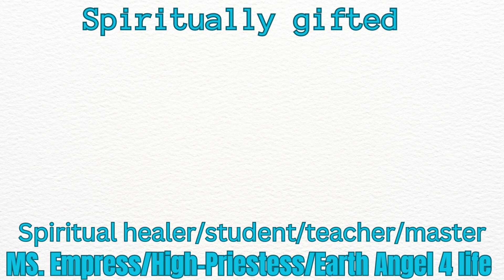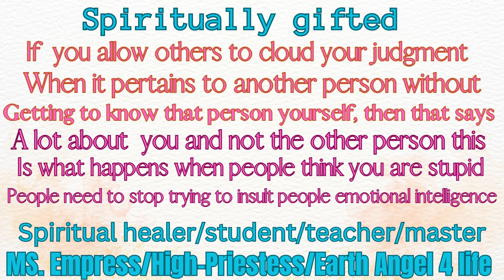MS. Empress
I Cherish the moment I never disrespect the moment period! some people have to pretend to be about this life instead of staying in their lane they would rather come on my lane with their nonsense as if they don't know what's good they want to play dumb and hide at the same time As if they are about this life fool the cat down the damn road if a person was so called stupid it was only due to being connected to stupid people real talk that had no clue themselves leading us down a road to hell until we see the light for ourselves so get your story straight